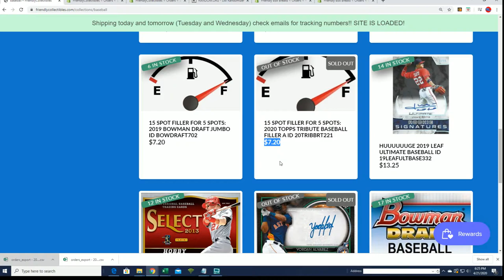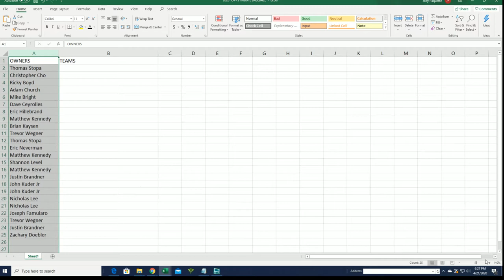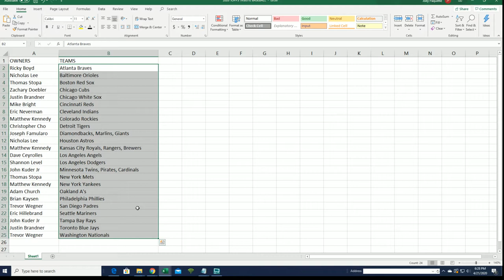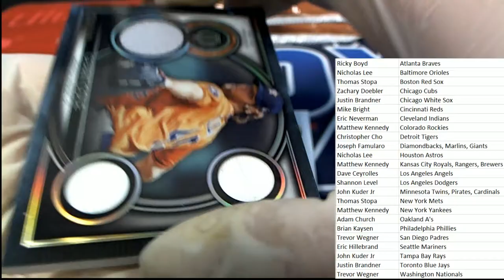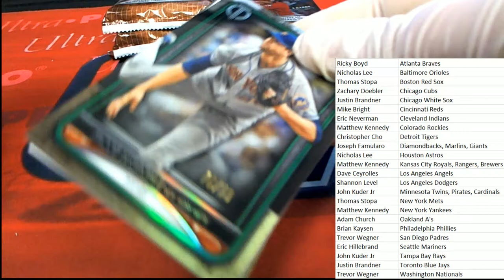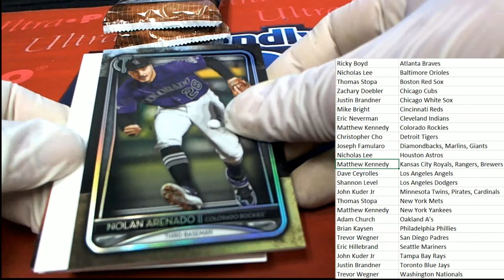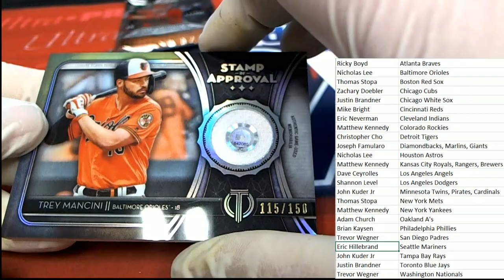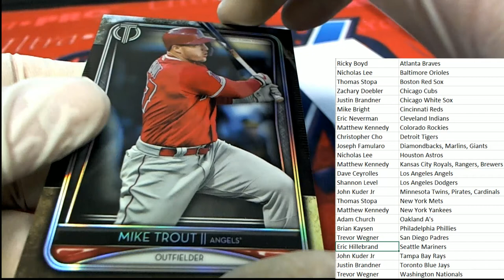2020 Topps Tribute Baseball ID 20TRIBBRT221